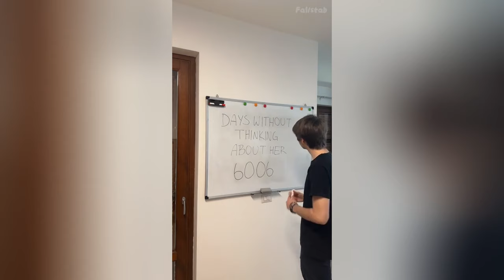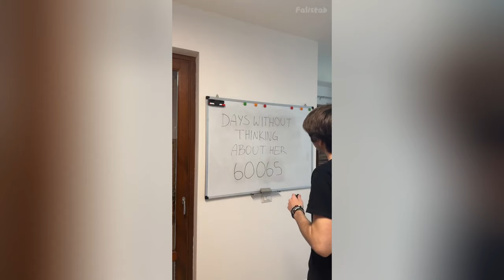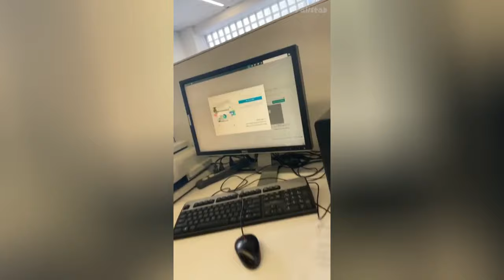People Dying Inside | Fail Compilation 2024 😅 Part 40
People Dying Inside | Fail Compilation 2024 😅